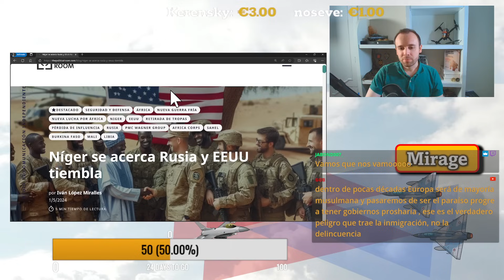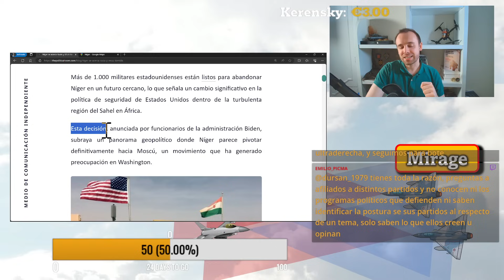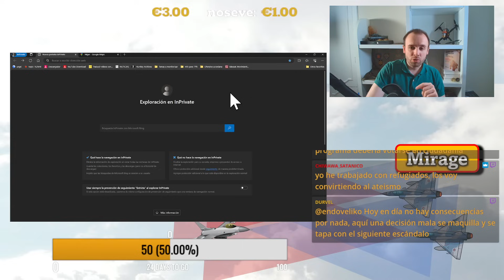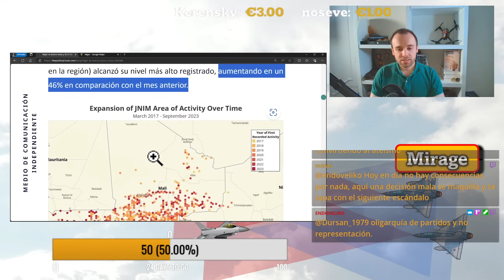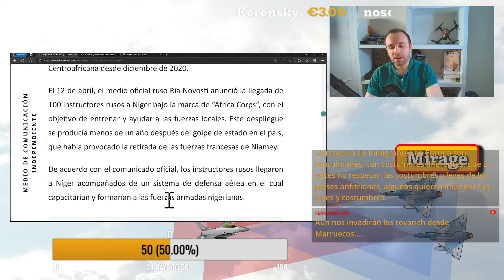¡Tensión y DECISIÓN en Níger!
📙¡Adquiere ahora mismo mi primer libro sobre geopolítica "Por un pedazo de tierra"!
📘¡Y aquí la versión electrónica!

☕️¡Invítame a un café!